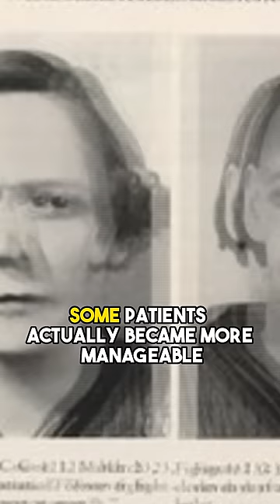The Worst Surgery in Human History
In this video we will explore lobotomy, the worst surgery in human history.